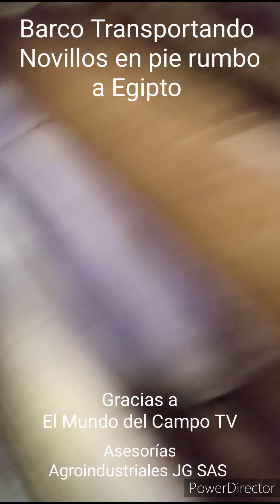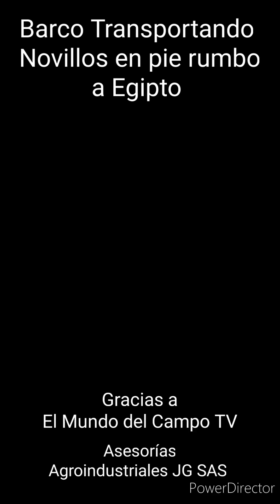Barco Transportando Novillos en Pie Rumbo a Egipto.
Video donde mostramos el interior de un Barco Transportando Novillos en Pie Rumbo a Egipto. Entre 9.000 y 10.000. Dónde mostramos las excelentes condiciones de transporte. Gracias EXPOGANADO por permitirnos el ingreso. a la Familia Dulcey mil y mi gracias. Alfonso Uribe y el programa El Mundo del Campo. Gracias por la invitación. Son imágenes originales, sin ninguna edición.